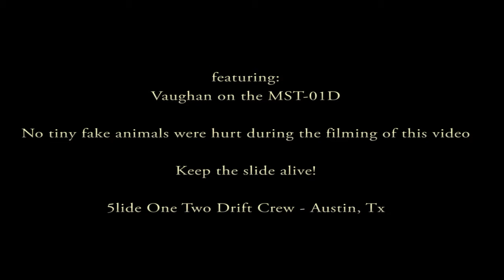RC Drift - V's Garage: MST POV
managed to wedge the flip cam in the rear body mounts so here's the end result :)  Pardon my messy garage :)